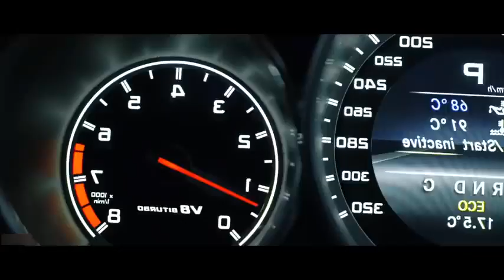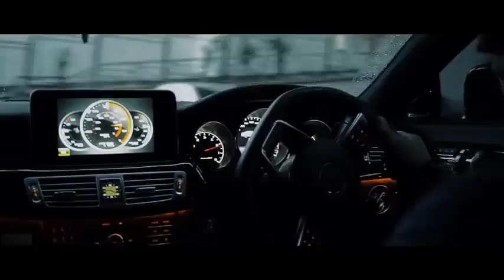اغنية اجنبية حماسية سستم من عالم exciting song